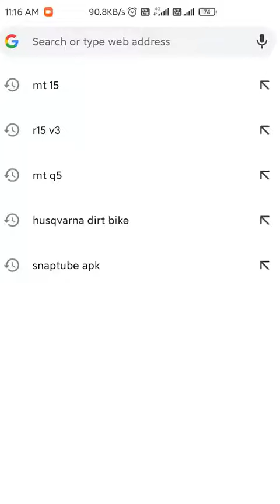Get Unlimited Ideas For YOUTUBE Video || Tech Baba